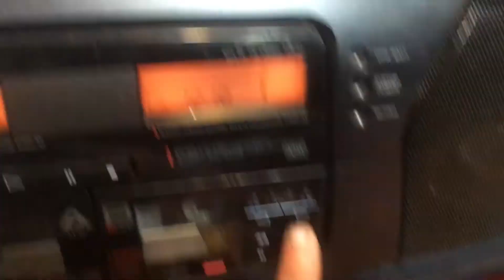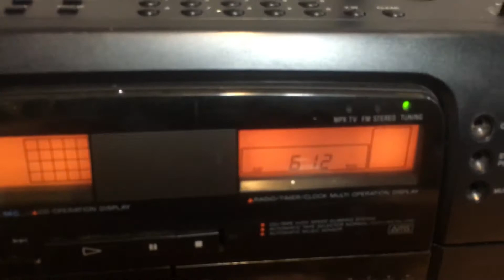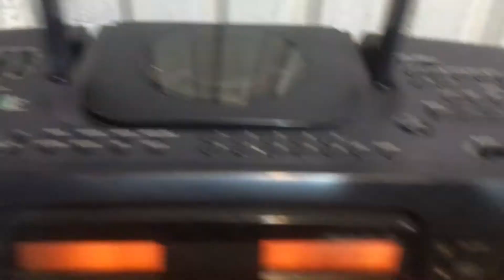Sony CFD - 700 ( A. Linh 0986 752 721 - Zalo ) Q12 - Sài Gòn